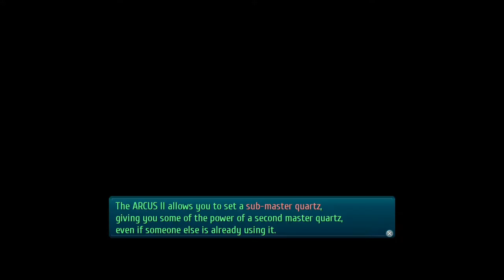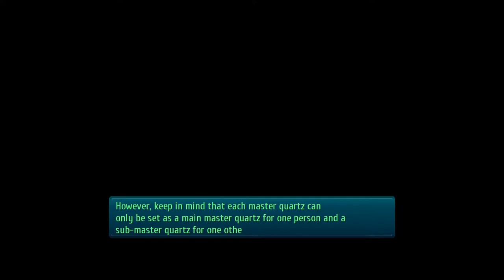The Legend of Heroes: Trails of Cold Steel III (PS4 PRO) - Walkthrough part 9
NO SPOILERS PLEASE!!!. I PLAY FIRST TIME!!!. IF I SEE SPOILERS IN COMMENT I BAN YOU GUYS. SORRY BUT I WANT ENJOY STORY.